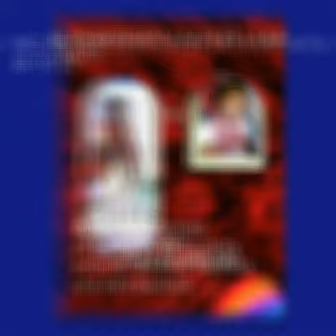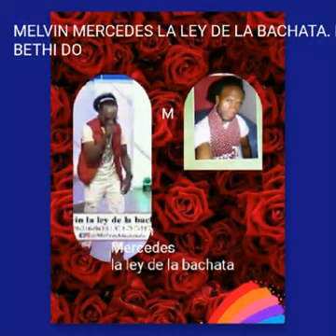melvin mercedes la ley de la bachata des piada da los nuevo